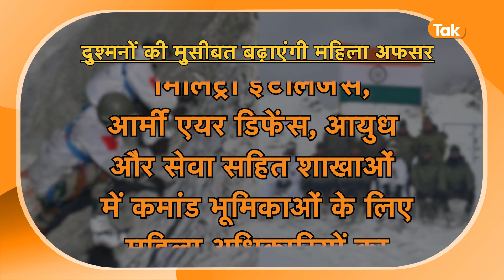Indian Army News: China और Pakistan को धूल चटाने के लिए सेना करने जा रही है बड़ा बदलाव!